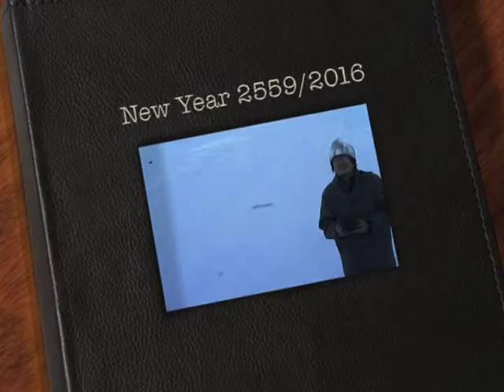NewYear2559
A video taken with a $60 Syma X5C-1 quadcopter with camera.